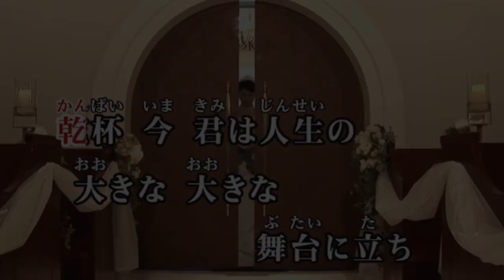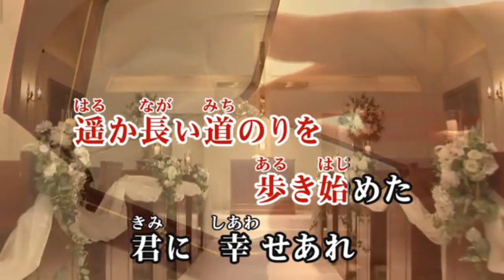【國語：跟往事乾杯， Jackie 唱 - Daniel 合音】【副歌 日語：乾杯，Daniel 】 1-12-2023